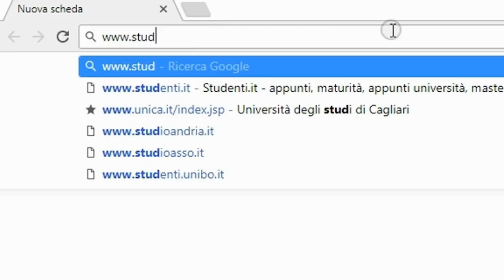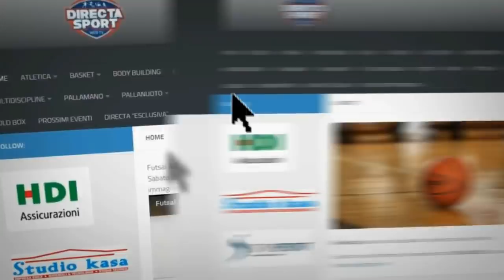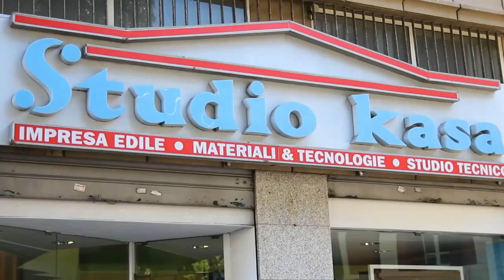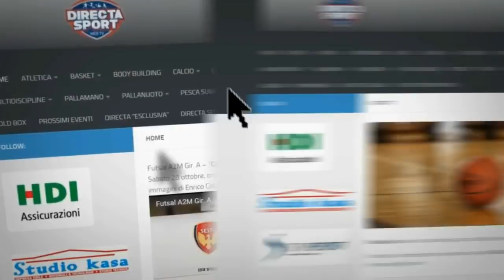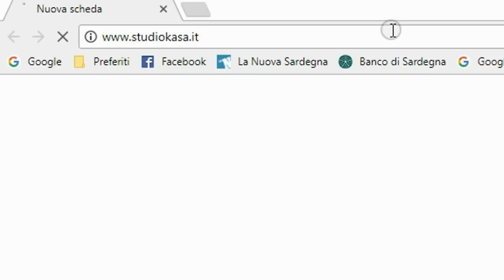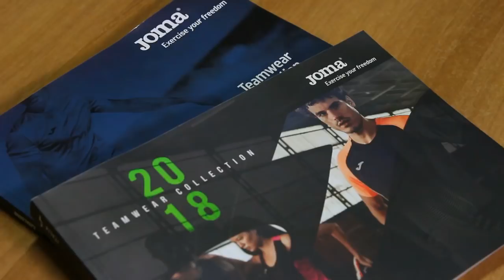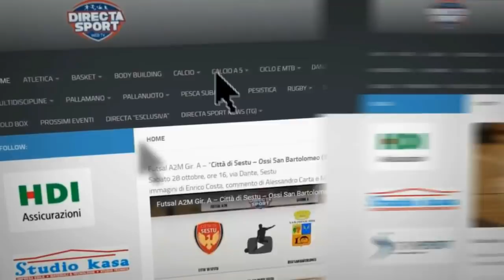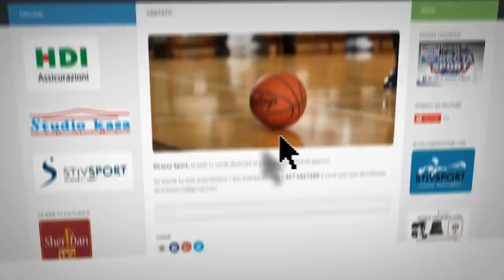Volley A2F – Golem Olbia – Barricalla Collegno (0-3)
Domenica 25 marzo, ore 17, Geovillage
immagini di Enrico Costa, commento di Roberto Rubiu